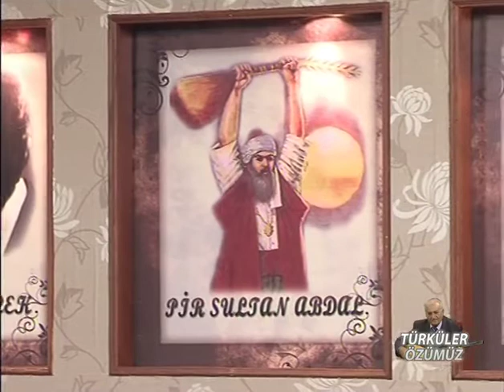Türküler Özümüz,Mahmut Erdal,İrfan Adaç,Hikmet Karadeniz,Nurcan Gölcan,Bölüm 1